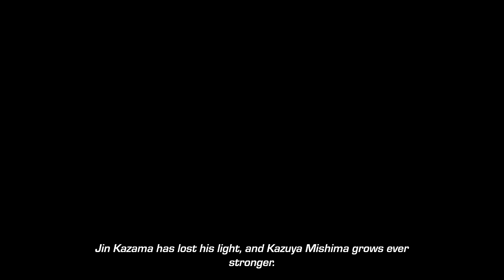TEKKEN 8 - OFFICIAL STORY TRAILER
Hope. Power.
It's time to finish this, once for and for all.
The fate of the world will be decided in TEKKEN8, releasing on January 26 👊